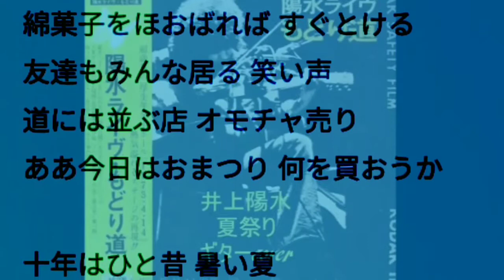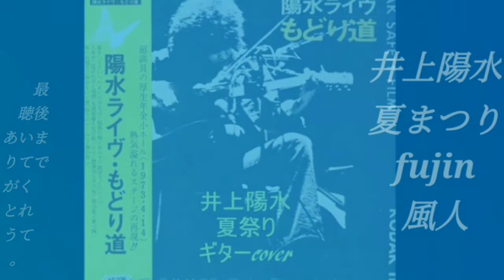夏まつり 井上陽水 fujin風人